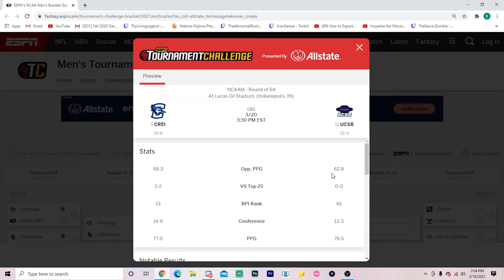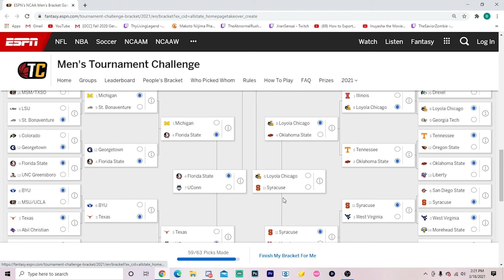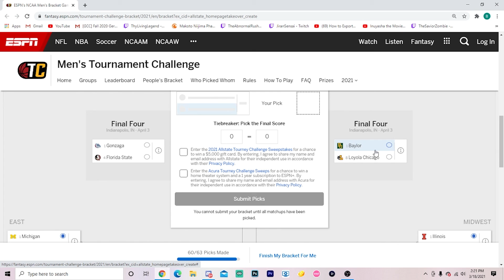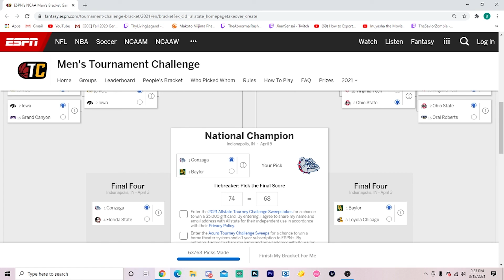March Madness 2021 Predictions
My Predictions for the upcoming March Madness
QOTD: Who is winning the whole thing